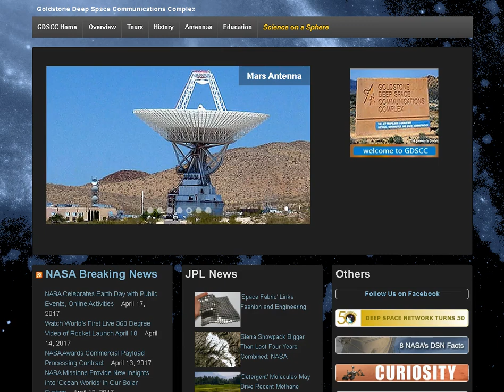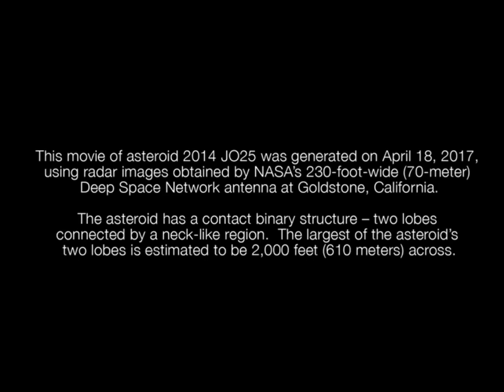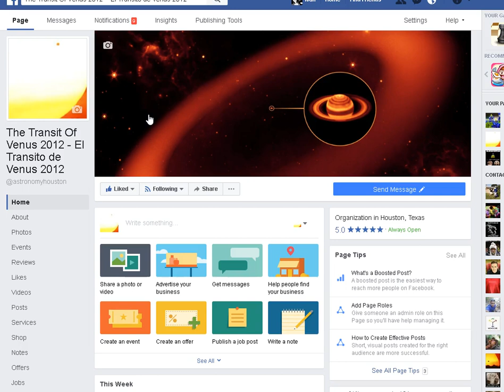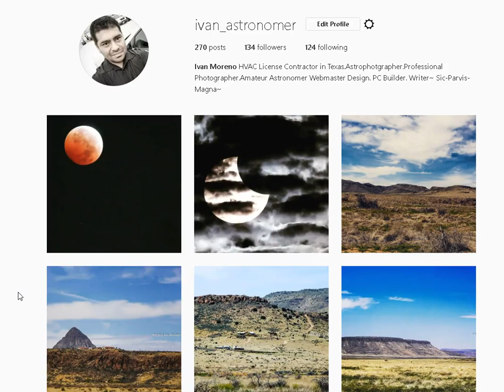Imagenes en Radar de Asteroide JO25. NO HARA IMPACTO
Famoso por ser muy grande y pasar muy cerca, a unas 4.5 distancias lunares. Es seguro, no impactara la Tierra. Abajo dejo la liga para verlo en vivo. Ademas las lijas de mis paginas sociales.